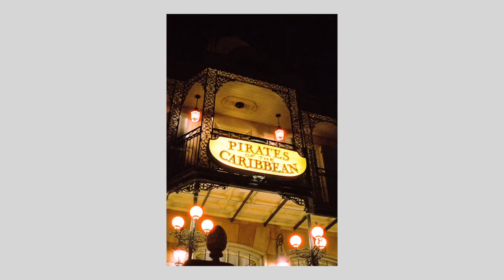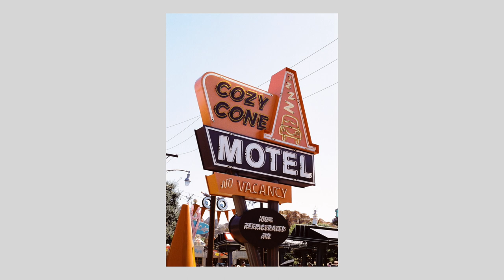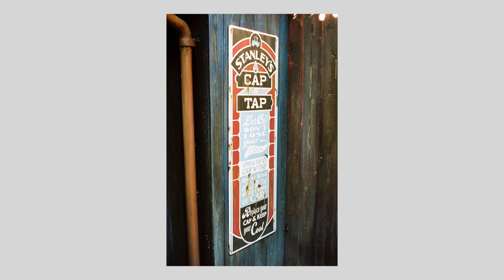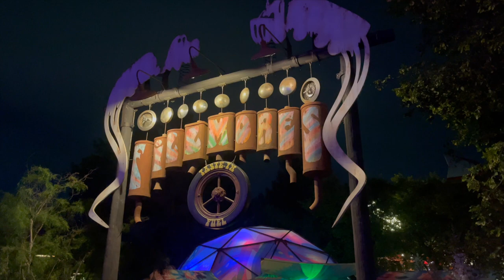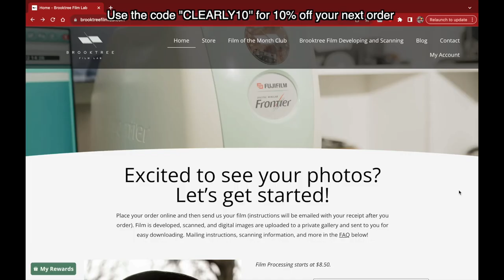Shooting 35mm Film at Disneyland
Shooting 35mm film at Disneyland.  No music, and no talking,  just photos.